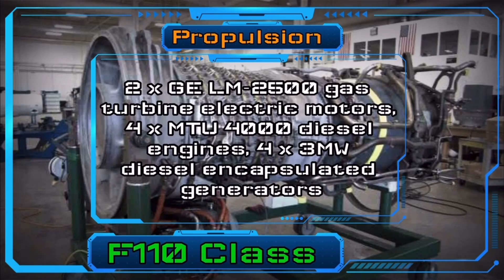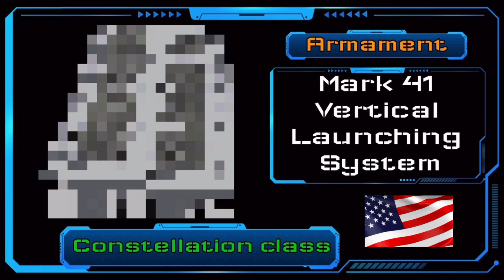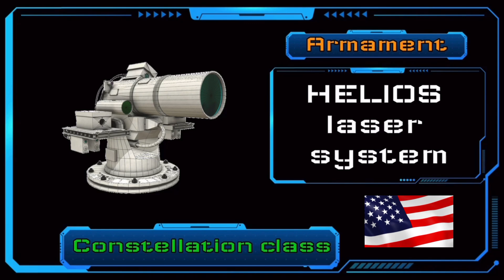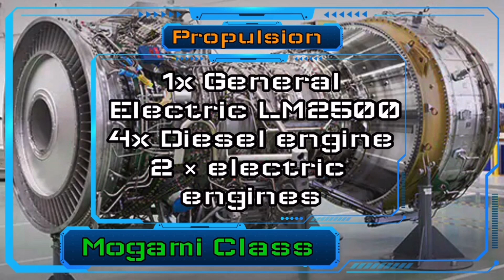Future Naval Vessels - Part 1